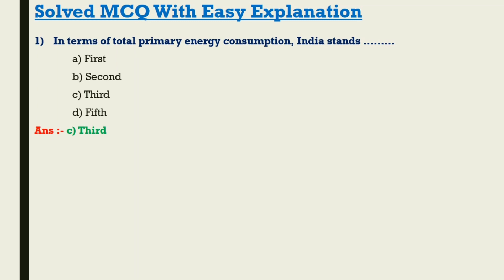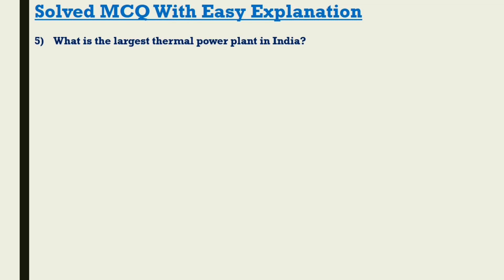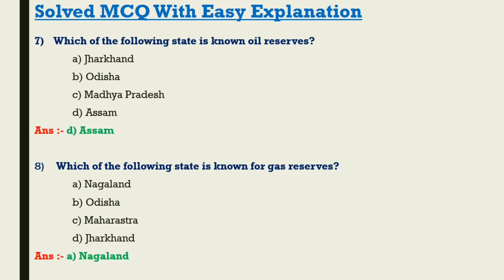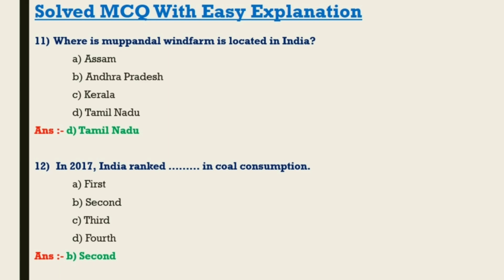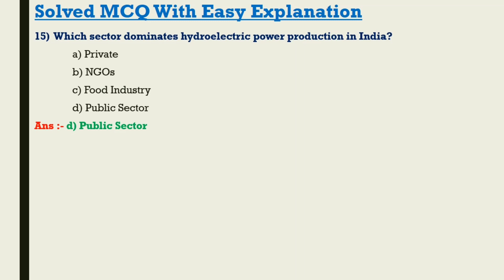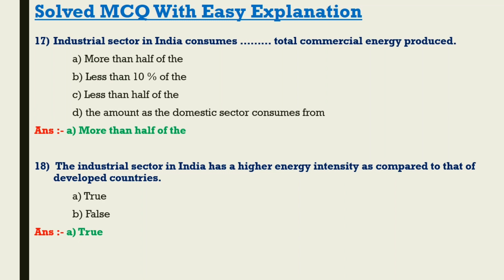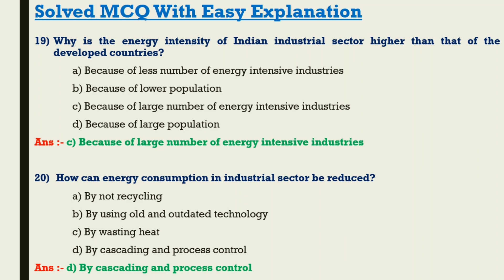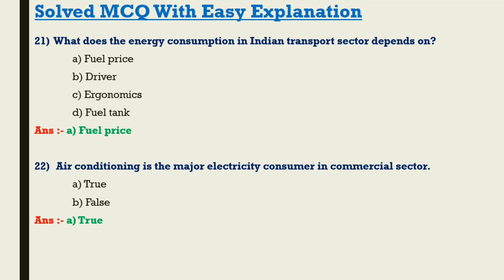Important MCQ on Energy Scenario of India ||GETCO/PGVCL/GSECL Exam Preparation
VS JE Electrical Preparation
Basics of Electrical Engineering MCQ
MCQ based on basic concept of Electrical
SSC JE
Junior Engineer

નમસ્તે મિત્રો,
આ વિડિઓ માં આપણે GETCO/PGVCL/GSECL ની જે બમ્પર ભરતીઓ VSJE Electrical માટે બહાર પડી છે તેની તૈયારી ના ભાગ રૂપે Electrical Engineering ના Energy Scenario of India આધારિત અગત્યના MCQ  સરળ સમજણ સાથે આપેલ છે. જે exam માં આપણને મદદરૂપ થઇ શકશે.

👉MCQ on Transmission and Distribution System

part1

👉Basic concept આધારીત MCQ  નો વિડિઓ જોવા માટે નીચે ની લિંક પર click કરો.

👉Smart Grid technology and Renewable Energy આધારિત MCQ

👉SCADA આધારિત MCQ

👉 DC Battery System આધારિત MCQ

👉 Renewable Energy Sources આધારિત MCQ

જો તમને વીડિયો પસંદ આવે તો તેને like કરો, તમારા મિત્રો સાથે share કરો અને જો કોઈ doubt કે questions હોય તો કોમેન્ટ માં જણાવો.

MCQ with easy solution
SSC JE